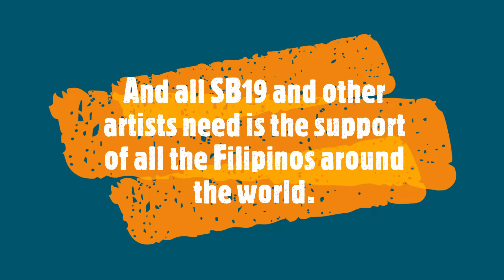SB19 Proved Haters Wrong - Subtitles Added